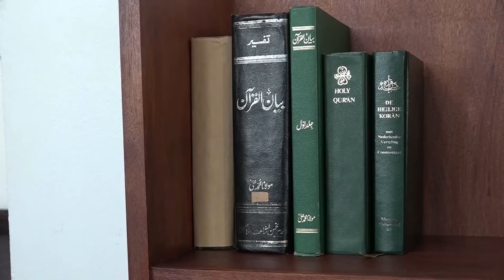01 04 2022 Ramadan begint vandaag bij zonsondergang